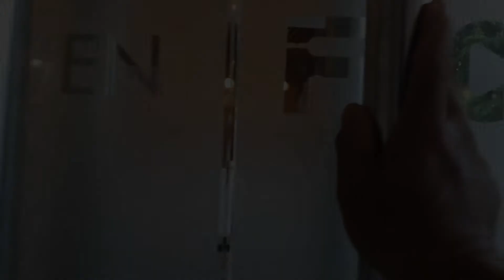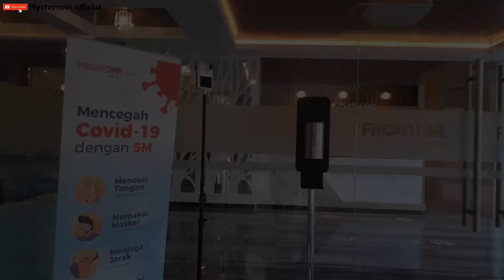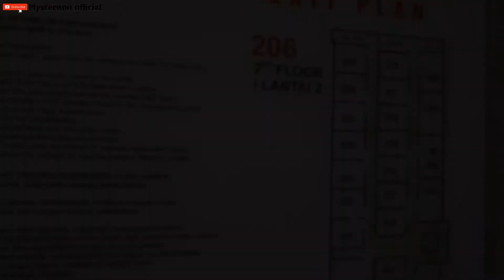Review hotel bintang tiga di kota sragen❗ Front one hotel sragen‼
Hallo semuanya, kali ini mysterono berkesempatan untuk review semua kamar yang ada di front one hotel sragen mulai dari Kamar Standard, Kamar Superior dan Kamar Deluxe.

Lokasi :
JL Brigjen Katamso 37, Sragen, Jawa Tengah
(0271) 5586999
Facebook : Front One Hotel Sragen

Supaya saya bisa terus semangat dalam membuat konten video yang bermanfaat.